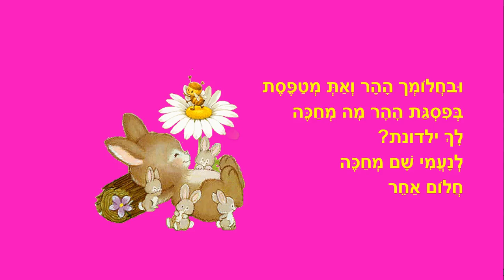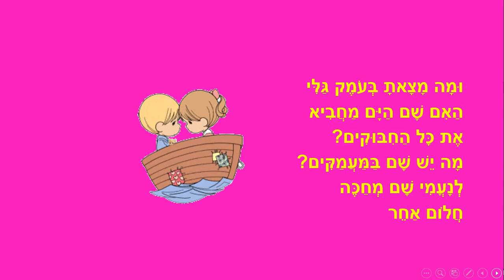ילדתי נעמי - שיר ערש לנעמי - כתבה: ריקי זקן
ילדתי נעמי
סיפור ילדים לפני השינה